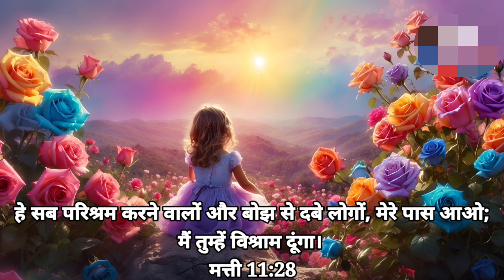encouragement from words of life